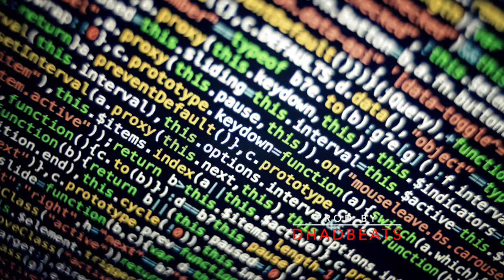juice wrld Type Beat 2020 | Difficulties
O

AND also

MUST GIVE CREDIT (Prod. by DHad).
ON ALL SOCIAL MEDIA PLATFORMS.
This is a free version.
NO monetization. NO STREAMING.
Must buy for HIGH QUALITY (link above).
This free beat is mp3 ONLY.